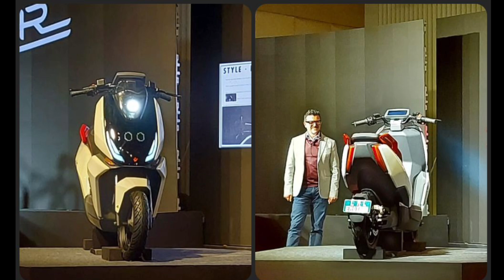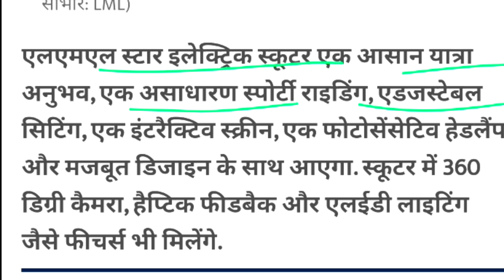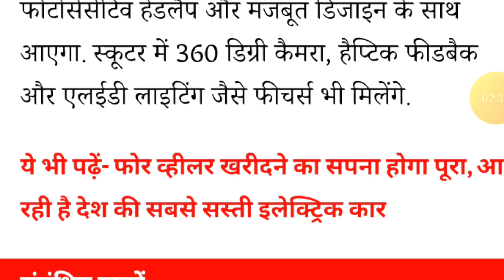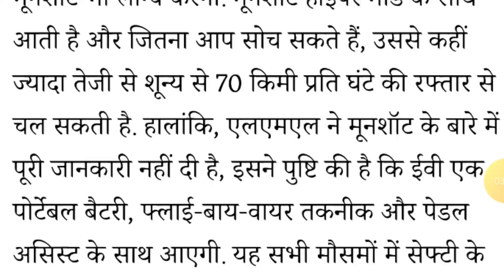LML इलेक्ट्रिक स्कूटर🔥 | LML Electric Scooter In India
LML इलेक्ट्रिक स्कूटर🔥 | 3 नवम्बर को लॉंच होगा | LML Electric Scooter. | Top electric Scooter.